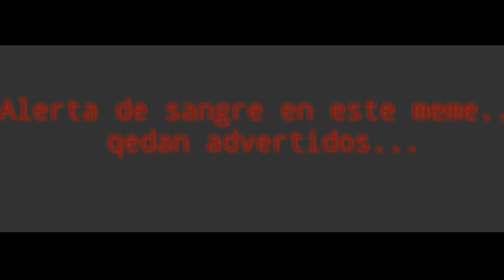《•Ticking meme•》//BEN DROWNED\\ GC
Preguntas frecuentes

Soy de Ecuador

¿Puedo salir en tus vídeos ?
No y por favor no me anden insistiendo
Al menos que yo los deje o ganen un concurso

¿ Me puedes saludar ?
No lo siento mucho pero sólo saludo
Alos suscriptores que están activos y
Comenta en mis videos ^w^

¿Te puedo dibujar o hacer un Edith o Dibujo?
Claro pero hazlo por gusto :"3
Sin querer algo a cambio ok :^

Te puedo Hacer un vídeo contigo
Claro :3

Mucha gracia por su atención XD